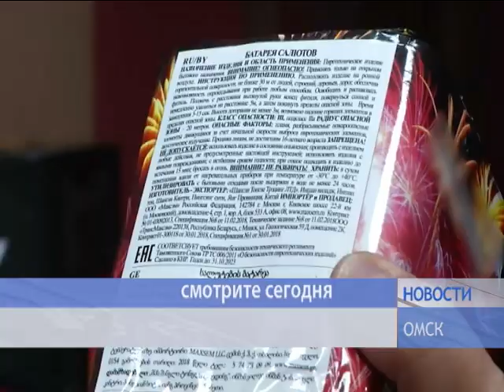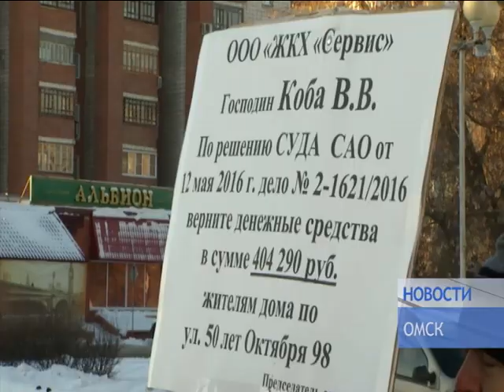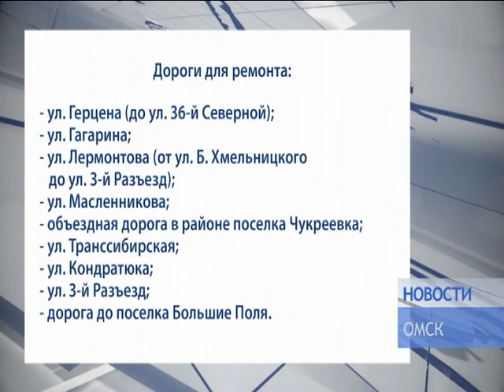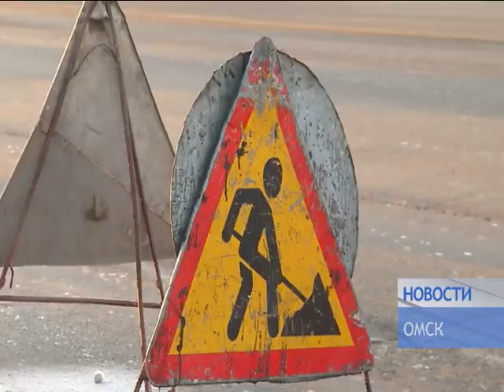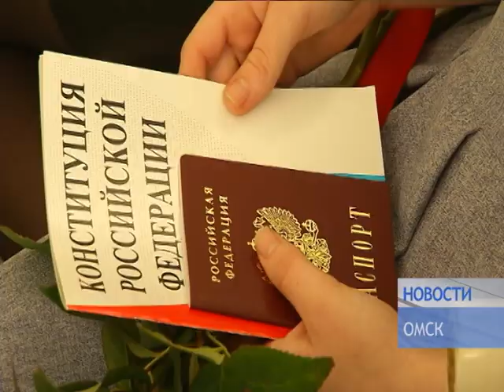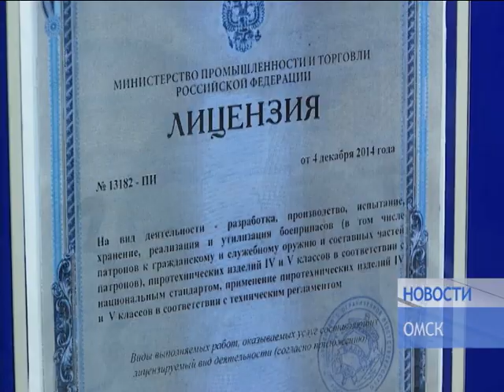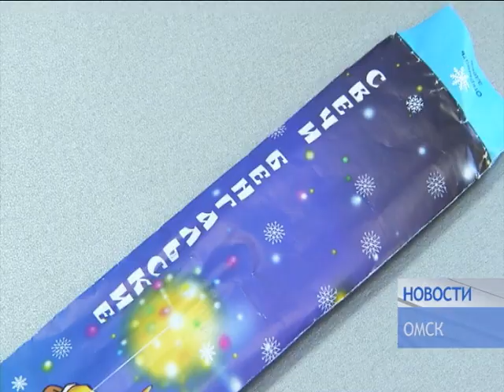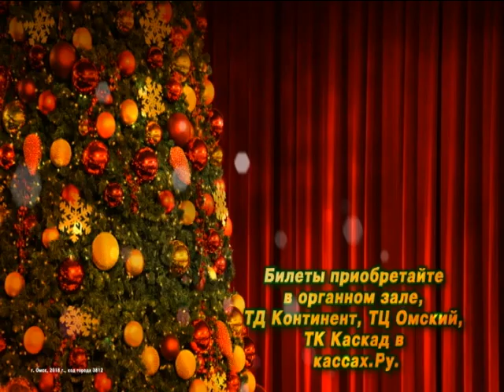НОВОСТИ от 11 12 18_Антенна 7_Омск